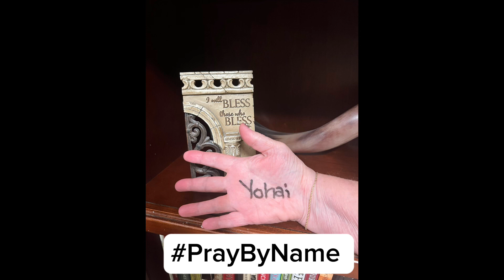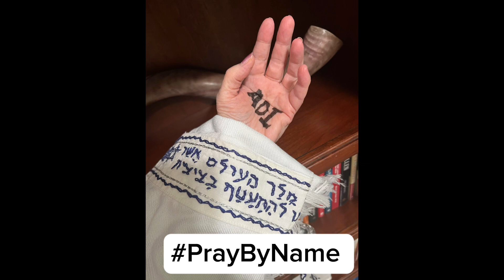See, I have written your names on my hands… 🇮🇱✋🏼🙏🏼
You're invited to join us for a recurring prayer meeting every Sunday evening at 7 pm PST (Arizona Time) until further notice.

We’re expecting great GodThings as we join together as the body of Christ to lift up Israel during this time of war.

As Psalm 122:6 instructs, 'Pray for the peace of Jerusalem; may they prosper who love her.' We hold a deep love for the Holy Land and have personally witnessed profound blessings when we earnestly pray for and extend blessings to Israel.

Our friend in Jerusalem, Michael, reminded us that Isaiah 49:16 says that the Lord has written our names on the palms of His hands and has challenged us to write the name of a hostage on our hands.  Will YOU join us in that challenge.

1. Write a hostage’s name on your hand. Pick a name in the list below and write it on the inside of your palm.
2. Pray every time you see the name.  Pray for protection and that God would bring them home quickly and unharmed.
3. Share it on social media with the hashtag
Take a picture or video of you holding up your hand with the name of a hostage you are praying for, and share on your socials with the hashtag

Don't know how to BLESS Israel in this desperate time, WE DO.